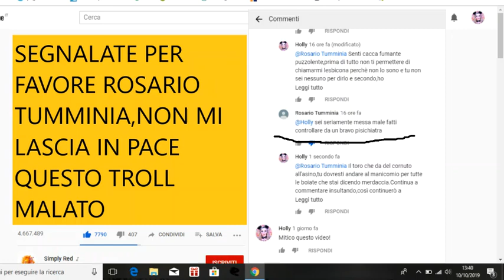SEGNALATE ROSARIO TUMMINIA PER FAVORE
Questo Rosario Tumminia,insulta le persone che non la pensano come lui e che scrivono il proprio parere,questo elemento offende gli utenti con parolacce e poi da ordini,quando lui non è nessuno.Segnalatelo per favore,io l'ho fatto e l'ho pure bloccato,perchè è molto fastidioso. Questo è il suo profilo vuoto!